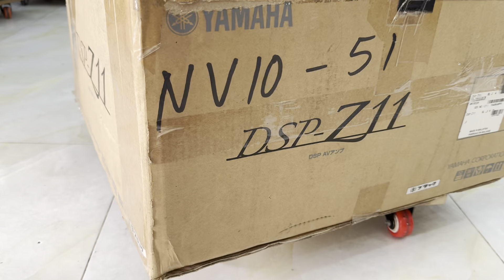"Khui Thùng Amply Yamaha DSP-Z11 - Huyền Thoại Khủng Long Âm Thanh Xuất Hiện!"